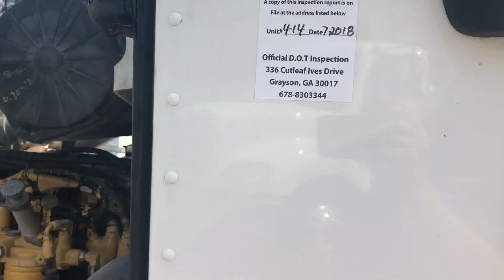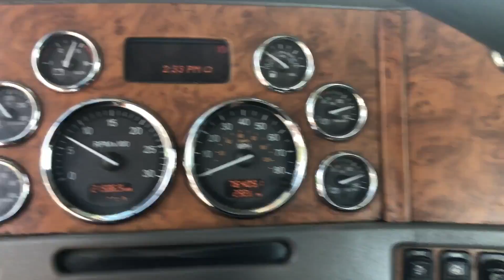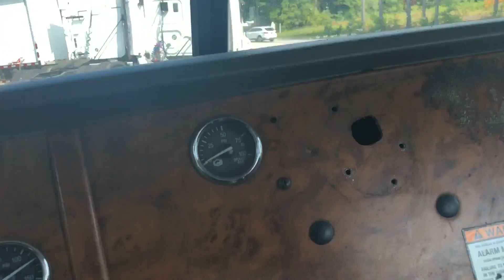2009 PETERBILT 386 For Sale